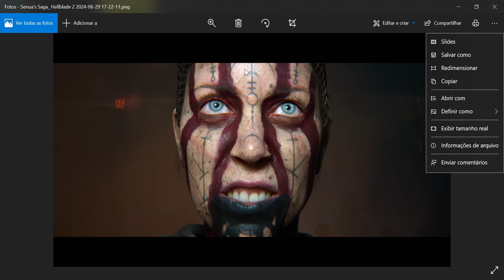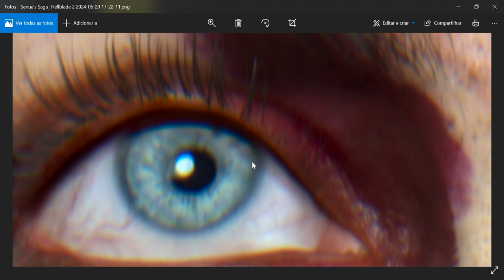Xbox Quality|Hellblade 2|1000% Zoom By Digital Duck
Digital Duck aplica Zoom de 1000% em uma foto 4K de Hellblade 2 tirada diretamente de um Xbox Series X.

O resultado é impressionante.